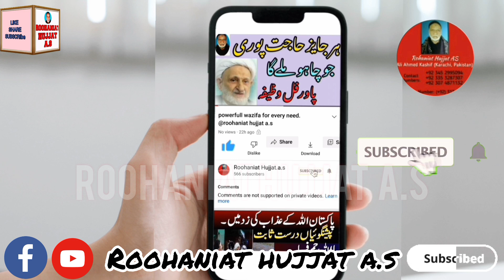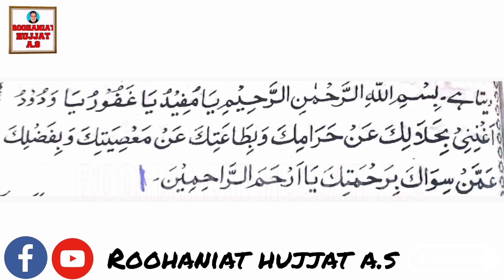Ankhon ki har bimari se hifazat aur ilaj ka wazifa || roohaniat hujjat a.s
Ankhon ki har bimari se hifazat aur ilaj ka wazifa ||
Here in this video educated about all eyes problems to recite and cure.
Educated miracle words to recite for treatment.
Religious recitation to cure red eyes.

solve quarries.
What are the words to recite to cure eyes?
Which recitation is for eyed diseases?
How to pray for eyes problems?